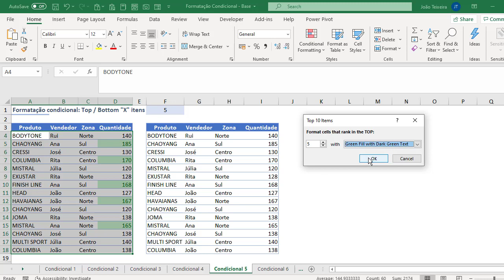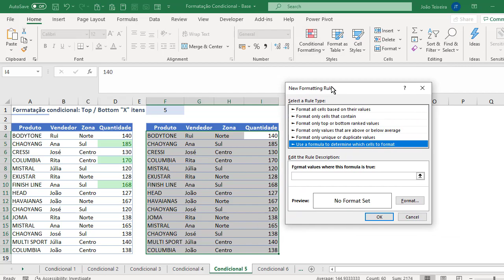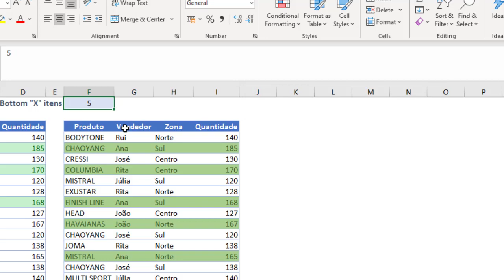Excel Series | Formatação Condicional - Top / Bottom Values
Tutorial que explica como utilizar a formatação condicional para destacar os maiores "Top" ou menores "Bottom" valores de um intervalo numa comparação entre a formatação automática e a formatação criada através de uma fórmula.

Source of Knowledge - Formação especializada, Consultadoria e Outsourcing de Formadores